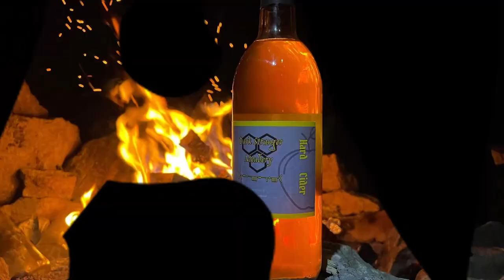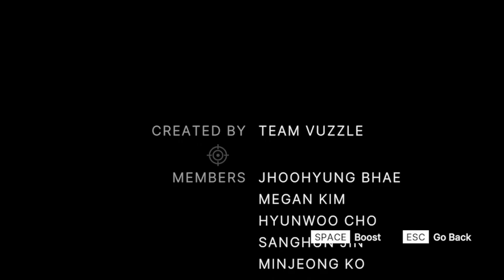Gravitia game playthrough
Full playthrough of the free Gravitia game found on Steam.

This is a fun albeit short game that's free to play on the Steam store.

The mood and soundtrack is just delightful and while playing I kept wondering what had happened in this game world. I recommend everyone to download it and give it a shot. I mean come on... it's free.

Game developed by:  Vuzzle
Game Published by: Jungle Game Lab

About Jungle Game Lab:  Jungle Game Lab is a crucible for shaping the next generation of gaming pioneers. Situated in Korea, we are passionately dedicated to transforming creative minds into tomorrow's visionary game creators.